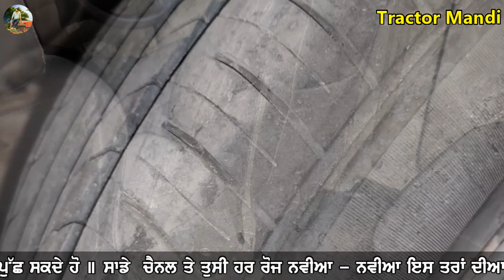maruti swift vxi, ford fiesta, maruti alto lx, toyota innova, maruti swift || ghat rate diya cars